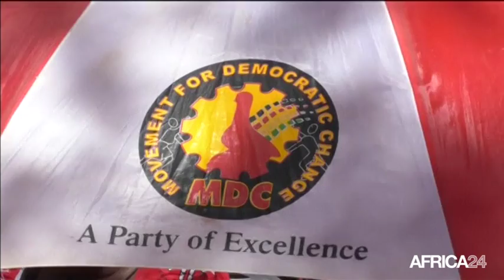Zimbabwe, DÉCÈS DE L'OPPOSANT MORGAN TSVANGIRAI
Politique, Morgan TSVANGIRAI s'est éteint à l'âge de 65 ans